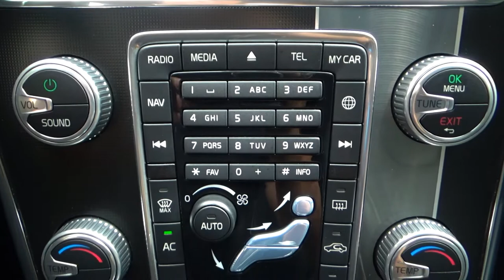Volvo / XC60 / 2017 - 6005